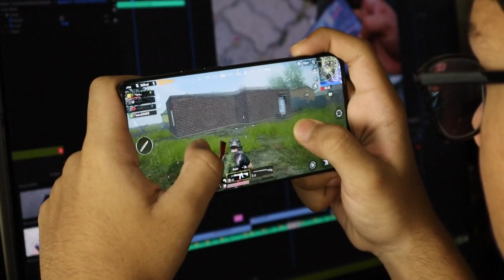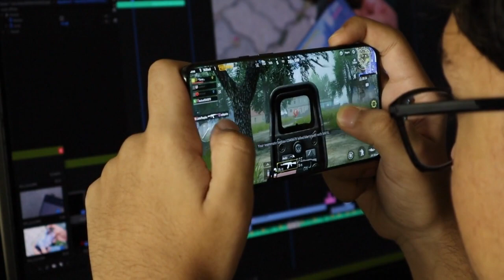VIDEOGAMES GAMER GAMING